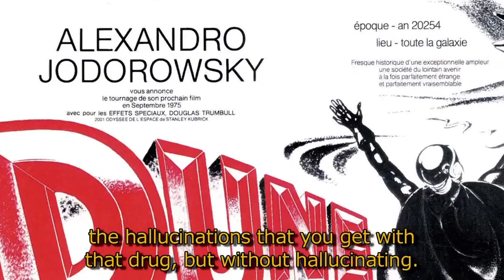Jodorowsky's DUNE trailer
Snowfort Pictures, Camera One of France and Koch Media of Germany have begun production on Frank Pavich's sci-fi documentary JODOROWSKY'S DUNE.

The documentary covers cult film director Alejandro Jodorowsky and his 1974 attempt to create a big-screen adaptation of Frank Herbert's seminal science fiction novel, DUNE. While the ambitious production collapsed after two years, Jodorowsky's team of then relatively unknown concept artists continued exploring the themes and styles started on the project and ended up changing modern science fiction forever: H.R. Giger went on to Ridley Scott's masterpiece ALIEN, Dan O'Bannon wrote ALIEN and TOTAL RECALL, Jean "Moebius" Giraud created artwork and futuristic worlds for THE EMPIRE STRIKES BACK, TRON, and THE FIFTH ELEMENT and Chris Foss would go on to work on ALIEN and SUPERMAN.

Jodorowsky, whose films SANTE SANGRE, EL TOPO and THE HOLY MOUNTAIN have recently been released on Blu-Ray in the U.S. is excited to share his vision of what might have been, "Failure simply makes you change your way. And I hope, in this picture, the audience will be able to see what I did. It's an incredible world."

Director/Producer Pavich researched JODOROWSKY'S DUNE with producer Stephen Scarlata. The two previously worked together on the cult-underground music documentary N.Y.H.C. Pavich also co-produced DIE MOMMIE DIE (Special Jury Prize - Sundance 2003) before concentrating on television production. Scarlata has mainly focused on feature screenplays. The film is being produced by Travis Stevens of Snowfort Pictures (A HORRIBLE WAY TO DIE, THE AGGRESSION SCALE), executive produced by Donald Rosenfeld (THE TREE OF LIFE) and co-produced with Michel Seydoux of Camera One (PATER).